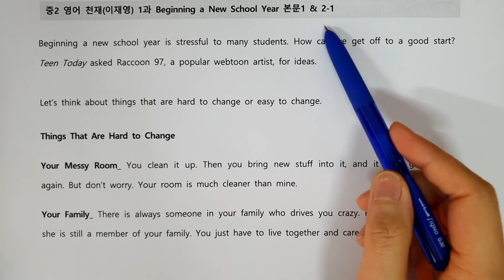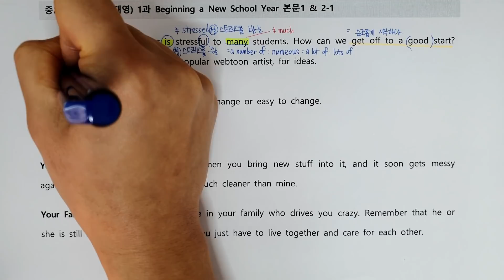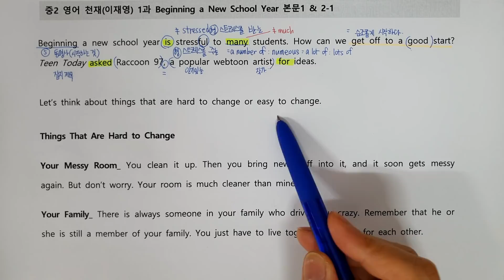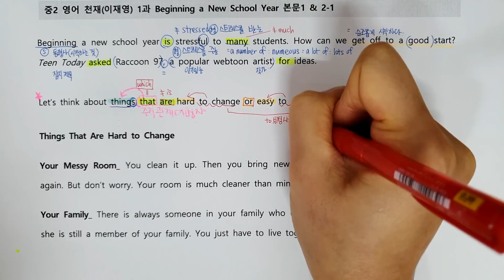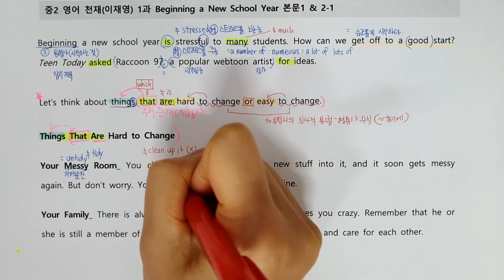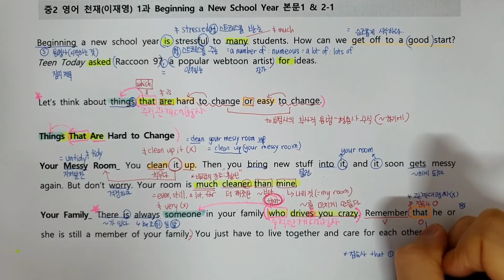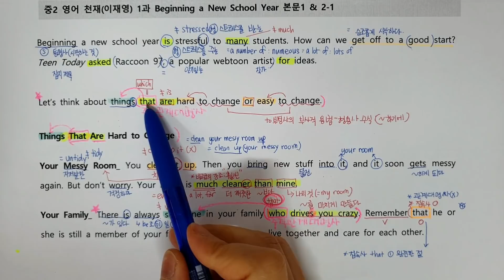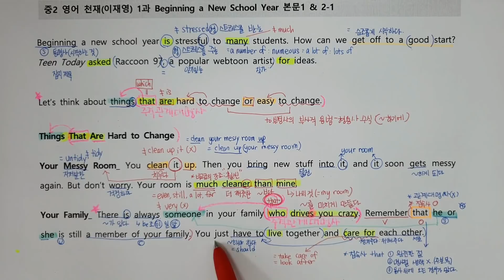중2 영어 천재 이재영 1과 본문1 & 2-1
중학 내신대비를 위한 기초부터 탄탄하게 내용, 어휘, 어법, 흐름 꼼꼼 분석 강의 & 노트필기